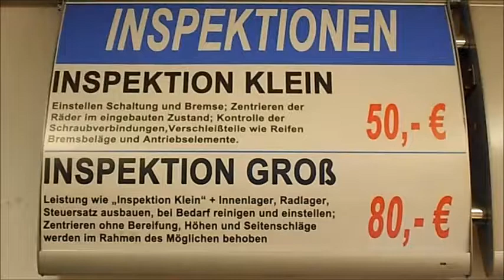Fahrradfahren_im_Winter_Bettina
This video was made as part of a Community Reporter training programme in Cologne, with support from e-Participation and Adult Education Services. Participants had one day to plan, shoot and edit their short films as part of their training.